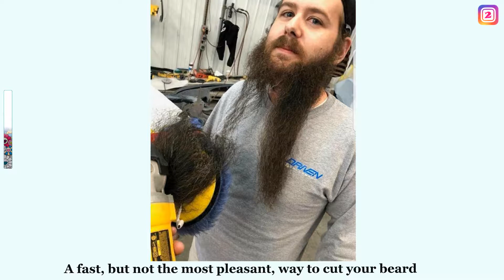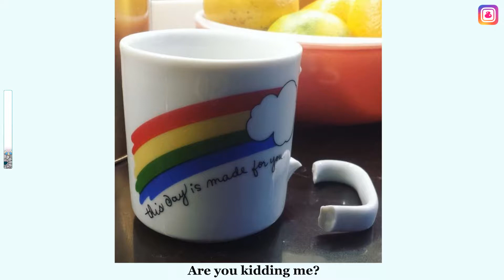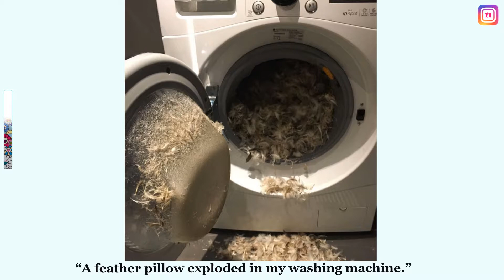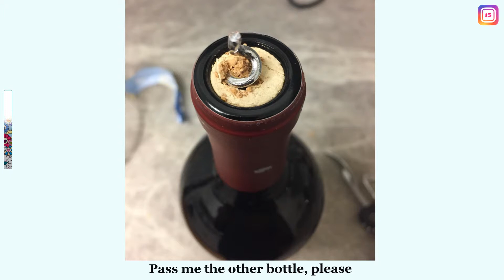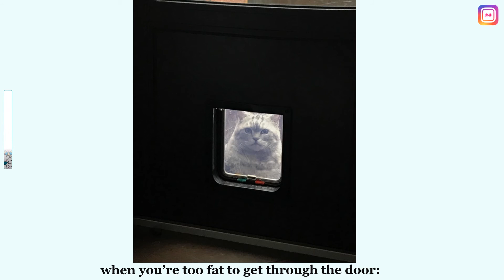People Who Know What It Means to Be Unlucky Better Than Anyone 😢😢😢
Everyone knows that feeling when it seems like someone stole your luck — nothing works like should and you constantly fail. Even a hot pizza or the words “Pass me the wine please!” don’t help. Why? See for yourself!

*Note:
Please give us a chance to grow forward!